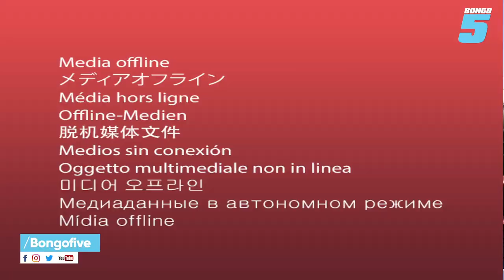BABA LEVO AONDOKA TZ/BONGO MOVIE WANARUNDIKANA CHUMBA WAWILI/KAJALA HANA MIMBA/ALIKIBA NTAENDA USA